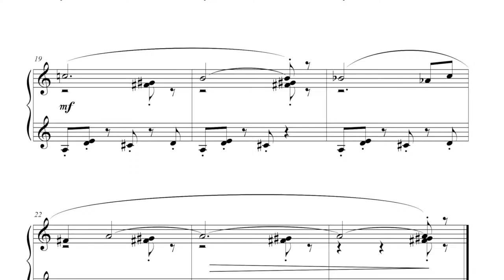Miniatures - Jean-Paul Byloo - Vol. 3 - No. 106 - Legato/Staccato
Recording: Dirk Rombaut

Available for piano

Miniatures (Vol 3.) - Jean-Paul Byloo

Vergeet zeker niet onze website eens te bezoeken en onze facebookpagina te liken!